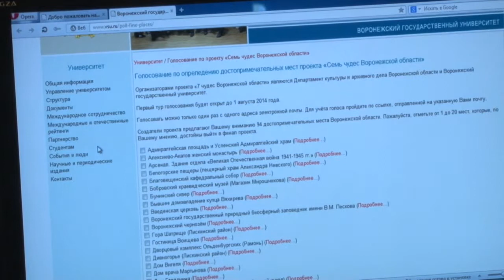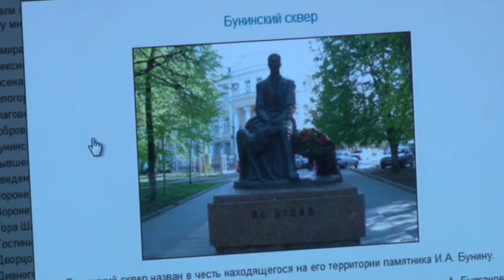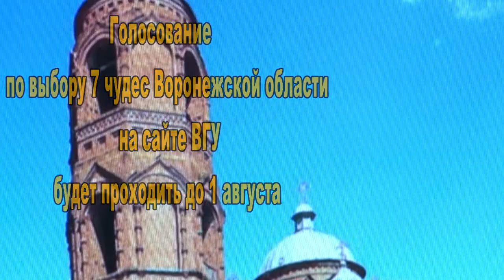7 чудесс Воронежской области-перенос голосования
Организаторами проекта «7 чудес Воронежской области» являются Департамент культуры и архивного дела Воронежской области и Воронежский государственный университет.

Первый тур голосования будет открыт до 1 августа 2014 года.